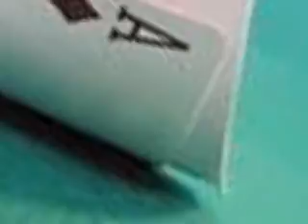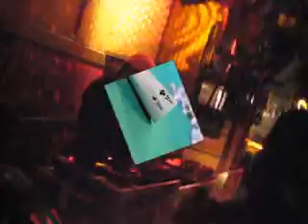All In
DnB track with poker samples